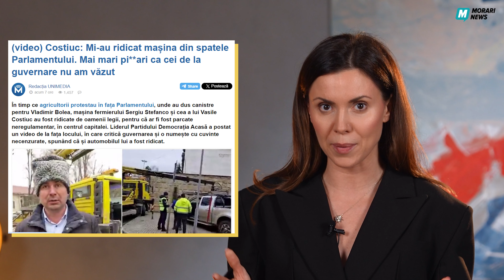Fermierii Protestează dar lor nu le Pasă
Dragi prieteni vă prezentăm unul din cele mai importante subiecte din Moldova ale acestui an

Abonați-vă la canalul principal Morari Live pentru emisiunile săptămânale @morarilive

Fermierii Protestează iar lor nu le Pasă